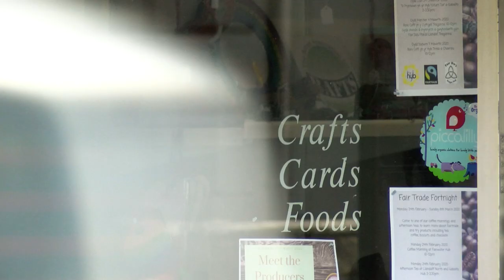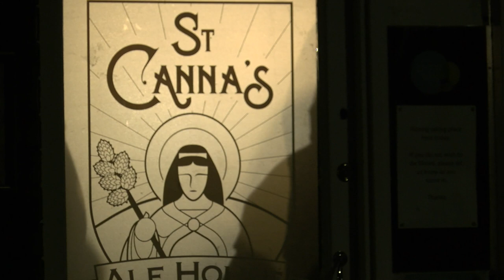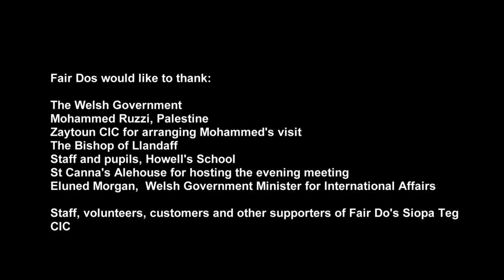Fair Dos visit from Mohammed Ruzzi, Palestine Fairtrade Association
Jan Tucker and the Fair Dos team welcomed Mohammed Ruzzi from the Palestine Fairtrade Association during FairTrade fortnight 2020.
With thanks to Zaytoun CIC - Fair Do's are proud to have an ongoing relationship with this wonderful organisation.